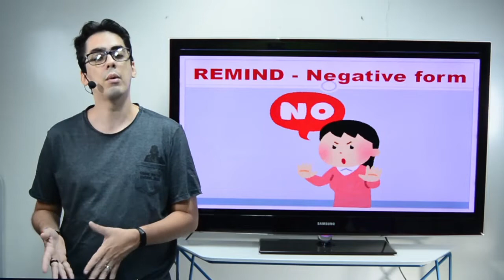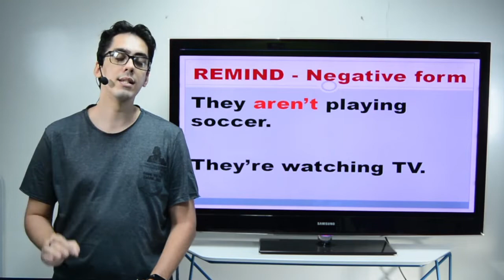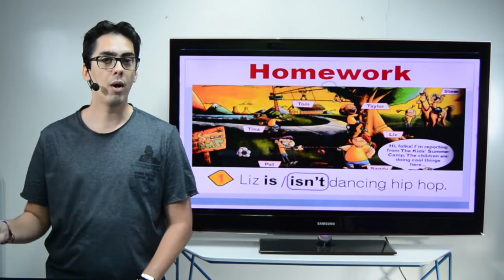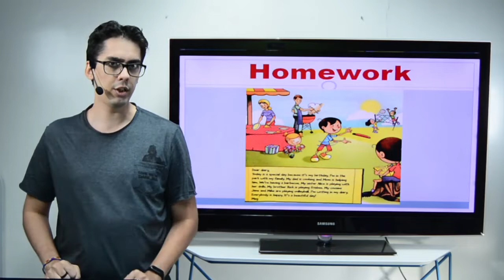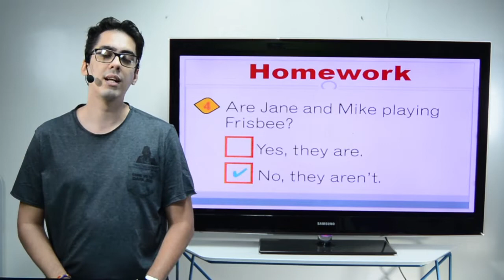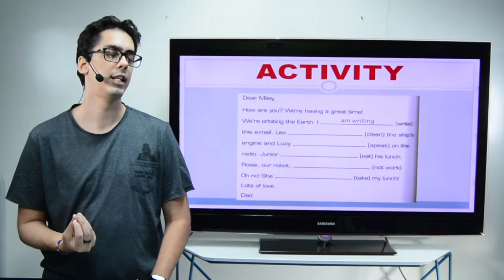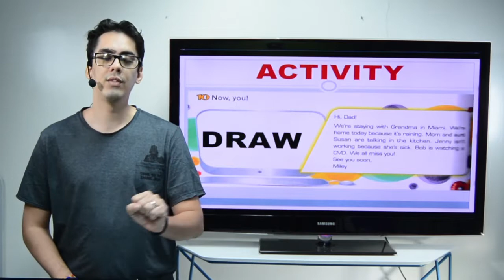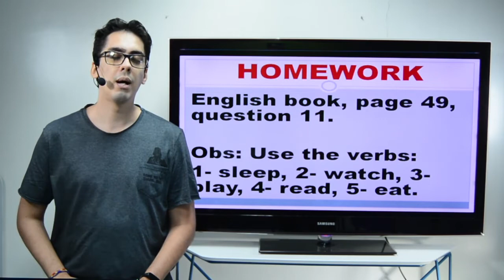Aula 2 - 4º ano - inglês - 25.08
Aula 2 - 4º ano - inglês

Professor Luís Paulo
Home work and activity, atividade página 49, questão 11